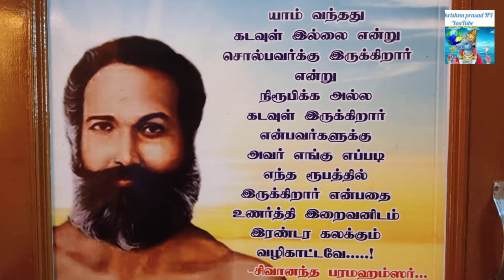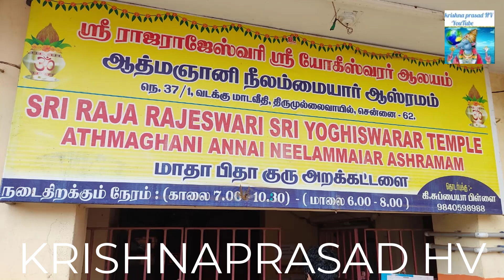AMAZING WOMAN SIDDHAR NEELAMAIYAR